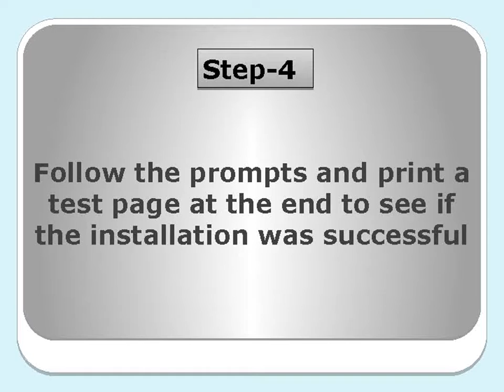How to Install Dell Photo Printer 720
We provide complete Dell support service in New Zealand.